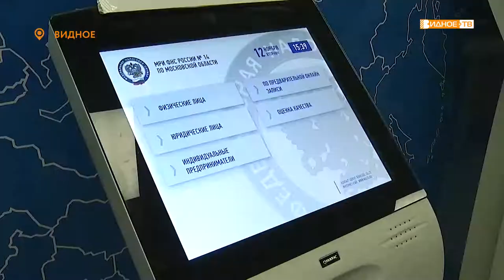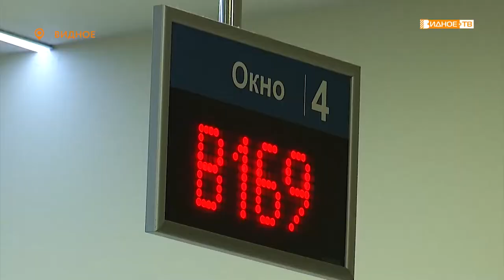«Заплати налоги» - завершение налогового периода